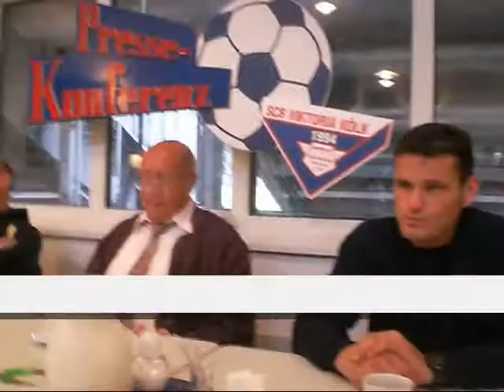03.10.2007 Viktoria Köln - Germania Lich/Steinstraß 4:1 PK2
Im zweiten Teil der Pressekonferenz nach dem Heimsieg gegen Germania Lich-Steinstraß kommt Konrad Czarnetzki (Trainer Viktoria Köln) zu Wort

1. Manfred Dorschler
2. Konrad Czarnetzki (ab Minute 0,25)